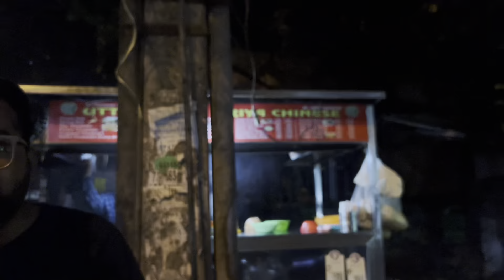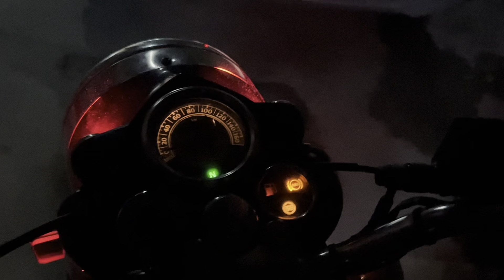Gaadi bike dono kharab…mota Muskan😱😔